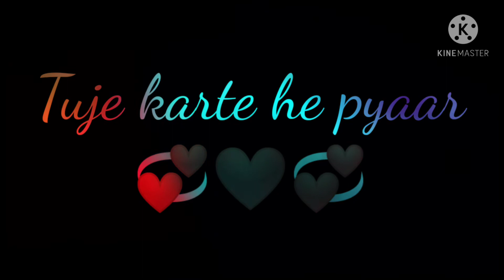Tu hi khuda tu mera sansar..❤️